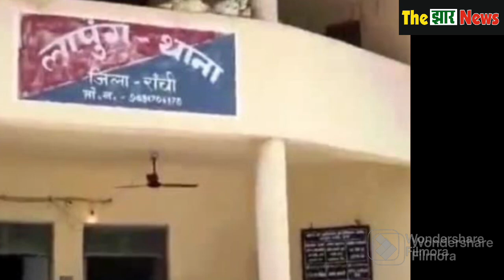One killed in firing from AK 47 in Lapung// लापुंग में AK 47 से ताबड़तोड़ फायरिंग एक की मौ'त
लापुंग में AK 47 से ताबड़तोड़ फायरिंग एक की मौ'त